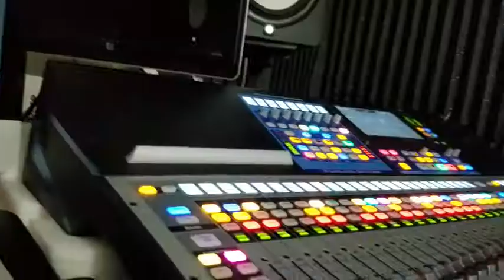Kachin new Song